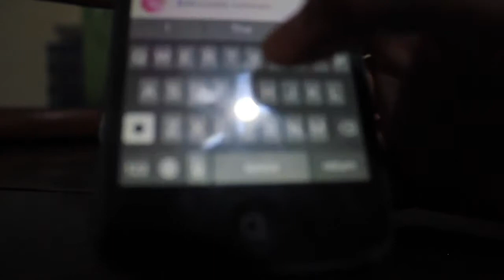LPS: MailPail (Episode 2: feat. LPSkay)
I created this video with the YouTube Video Editor Anyways, the old one has a difficulties, so i made another one with the same file.

Copyright LPSCutey 2017